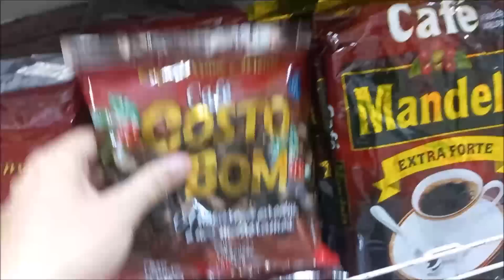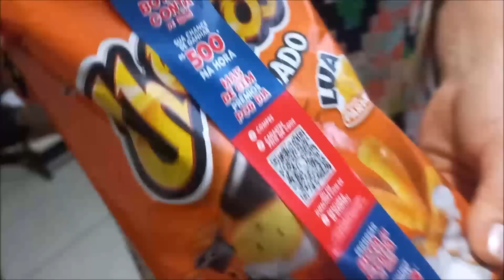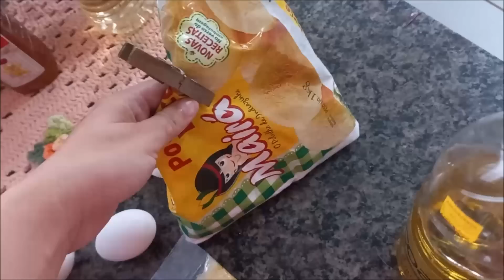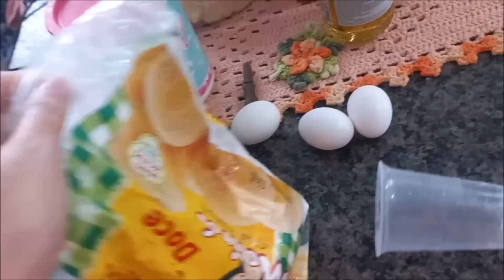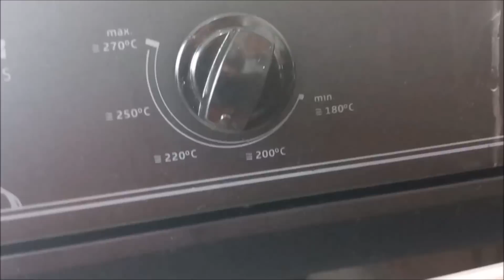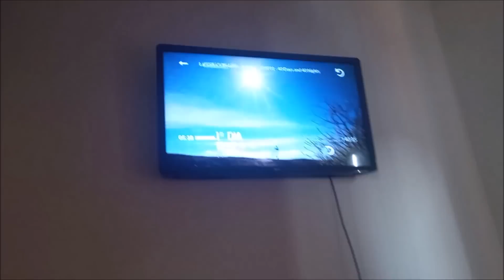SÓ COMPRO COISAS PRA MIM? COMPRAS DE MERCADO + O MELHOR PÃO DE QUEIJO QUE EXISTE! Vlog ❤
- PARA COMPRAR A ASSINATURA DO APLICATIVO MANDE MENSAGEM PARA O WHATSAPP FALE COM A CHRISTIANE E DIZ QUE FOI INDICAÇÃO MINHA